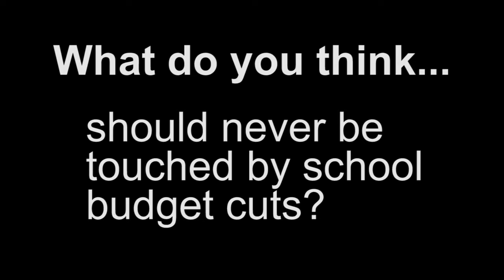What Do You Think?, Episode 4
What do you think should never be touched by school budget cuts?

Welcome back to the 'What Do You Think?' show. Where we pick a topic of discussion and you tell is what you really think about it and maybe share some personal insights and details to boot.

YOU CAN BE A STAR!
Our roving reporters are on the street looking to talk to you every week. Keep and eye out for Robert and Chet. They will be the ones with the cool CVTV t-shirts and press badges. If you see them, make sure to say hi and tell us about your local favorites or any new videos ideas you would like to share on CVTV!